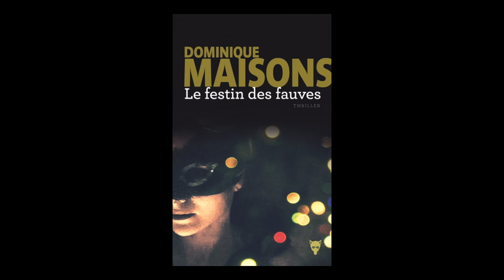Dominique Maisons - Le festin des fauves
Dominique Maisons vous présente son ouvrage "Le festin des fauves" aux éditions La Martinière.

Notes de Musique : Nauris Krastins by Ergo Phizmiz and Margita Zalite. Free Musique Archive.